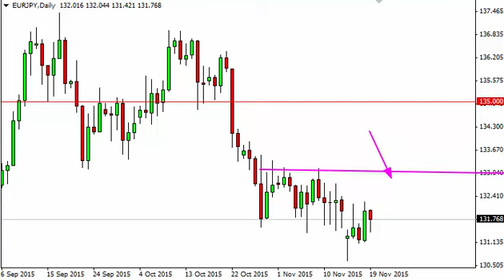EUR/JPY Technical Analysis for November 20 2015 by FXEmpire.com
November 20 2015 currency daily technical analysis for the EUR/JPY pair. Forex Technical Analysis Forex Fundamental Analysis and Forex Brokers on FX Empire